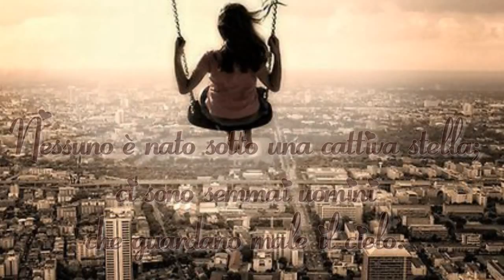Dream & Relaxing - Beyond The Sundial.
Nessuno è nato sotto una cattiva stella;
ci sono semmai uomini che guardano male il cielo.